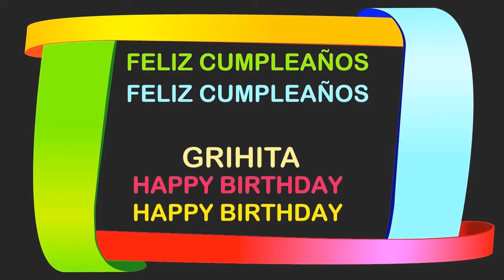Grihita Birthday Postcards & Postales